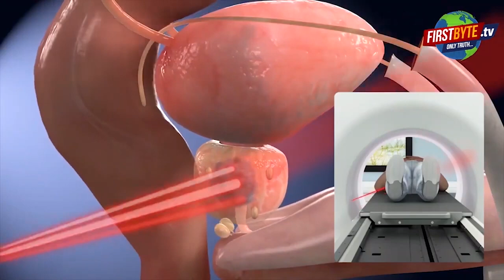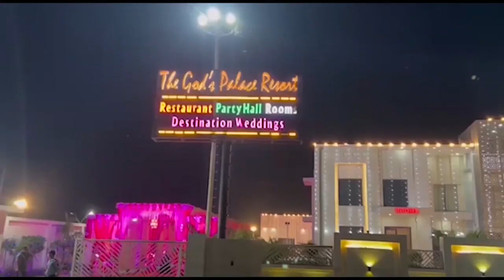यूपी पुलिस का वीडियो वायरल, बंदूक में नही डाल पाई गोली First byte.tv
यूपी की ठायं ठायं पुलिस में नही हुआ कोई सुधार

यूपी पुलिस को बंदूक में गोलियां डालनी नही आती

DIG के निरीक्षण के दौरान खुली यूपी पुलिस की पोल

यूपी पुलिस बुलडोजर चलाने में हीरो, गोली चलाने में जीरो